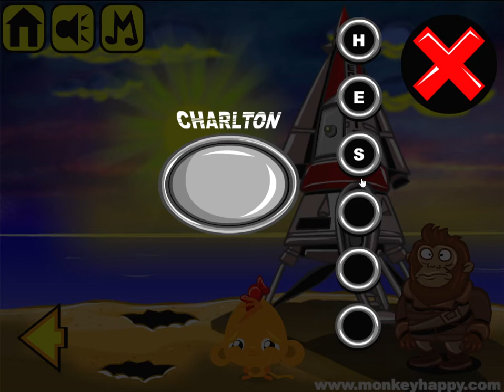[Pencil Kids] Monkey GO Happy: Stage 453 - Planet of the Monkeys Walkthrough